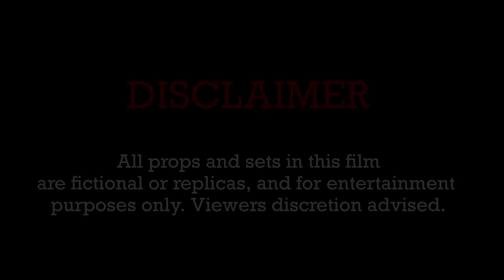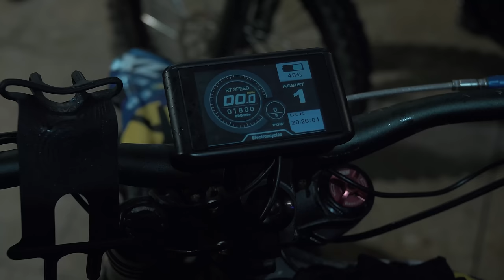DPackz X SK21 - Rappin' n Trappin'